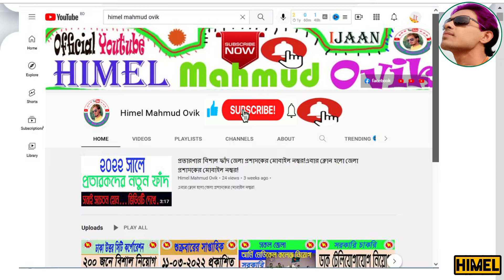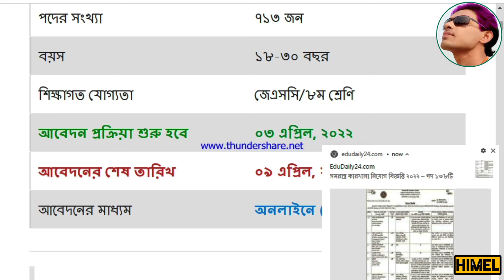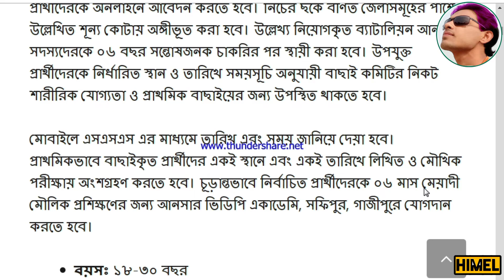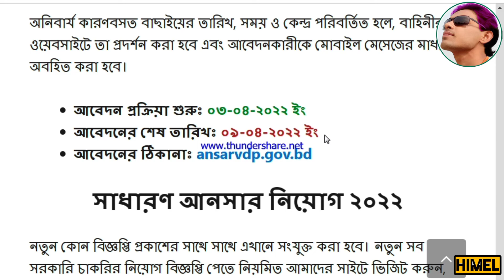৭১৩ পদে।।০২ এপ্রিল ২০২২।।সাধারণ আনসার নিয়োগ 2022।।General Ansar Recruitment 2022-Himel Mahmud Ovik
আবেদন লিংক-
ansarvdp.gov.bd
এক নজরে সাধারণ আনসার নিয়োগ সার্কুলার
বাহিনী: বাংলাদেশ আনসার
বিজ্ঞপ্তি প্রকাশ: ০১ এপ্রিল ২০২২
পদ: সাধারণ আনসার
শূন্যপদ সংখ্যা: নির্দিষ্ট নয়
চাকরির ধরণ: ফুল টাইম
কর্মস্থল: বাংলাদেশের যে কোন স্থান
বেতন স্কেল: ১৬,২০০ – ১৭,৪০০/- টাকা
আবেদন ফি: ২০০/- টাকা
আবেদন মাধ্যম: অনলাইন
অনলাইনে আবেদন শুরু: ০৩ এপ্রিল ২০২২
আবেদনের শেষ সময়: ০৯ এপ্রিল ২০২২
If You Like This Video... Pls, Don't Forget To Like, Comment & Share in Your Favorite Platforms... "HIMEL MAHMUD" চ্যানেল এর ভিডিও গুলো ফেসবুকে শেয়ার করে অন্যদেরও দেখার সুযোগ করে দিবেন | আশা করি ""HIMEL MAHMUD" চ্যানেলটির সাথেই থাকবেন |
Post Related:
ansarvdp.gov.bd notice
The Bangladesh Ansar is a paramilitary auxiliary force responsible for the preservation of internal security and law enforcement in Bangladesh.